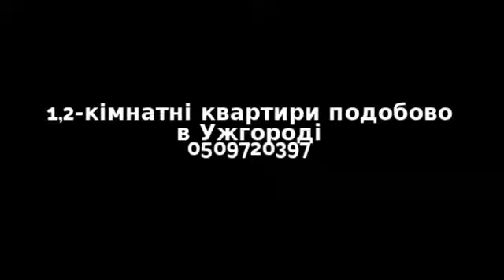1,2-кімнатні квартири подобово в Ужгороді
Детальніша інформація на сайті

2 -х кімнатна квартира в ужгороді вул. Тельмана
1 кімнатна квартира в ужгороді вул. Шумна зняти однокімнатну квартиру в ужгороді недорого зняти двокімнатну квартиру в ужгороді недорого квартира в ужгороді вул. Шумна квартира в ужгороді вул. Тельмана зняти квартиру в ужгороді вул. Шумна зняти квартиру в ужгороді вул. Тельмана